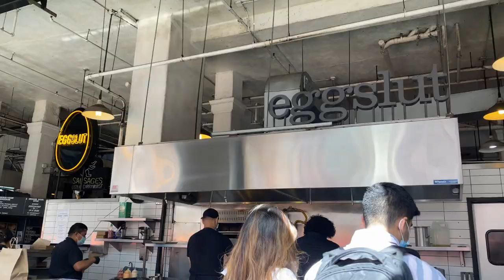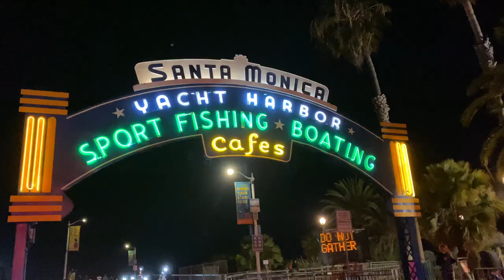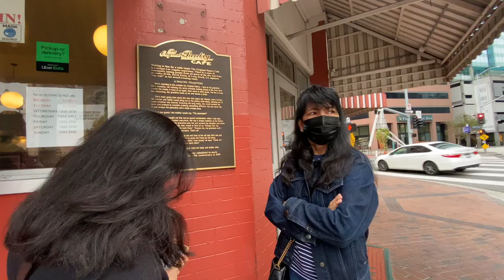Los Angeles, California | May 2021 | LA Travel Diary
We took our first trip out of the pandemic after being vaccinated and headed to sunny LA.
Itinerary
Day 1 - Downtown LA:
Grand Central Market, Angels Flight Railway, Grand Park, Little Tokyo, Union Station, Chinatown, Gentle Monster, Historic Filipinotown, Dollar Hits Filipino BBQ

Day 2 - Boujee LA:
Blue Jam Cafe Melrose, Beverly Hills, Rodeo Drive, The Getty, Santa Monica Pier

Day 3 - Universal LA:
Universal Studios

Day 4 - Last day in LA:
The Original Pantry Cafe, Figueroa Street: Grammy Museum, Staples Center, Hilton rooftop